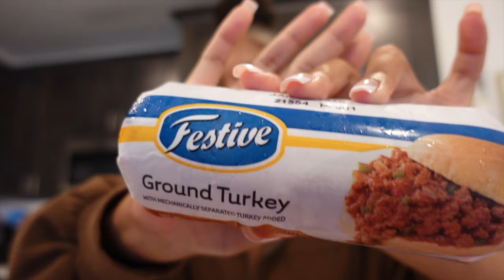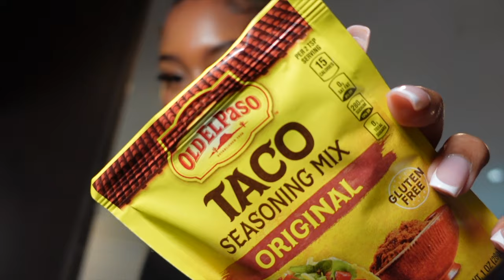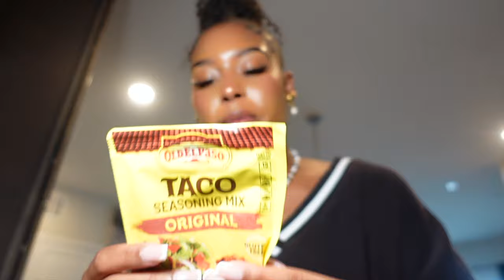LETS COOK **lol**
Amazon storefront

🥰 I hope you guys enjoy the video... road to 1 Million 😁🥳..I love y'all so much 😘  😏 DONT FORGET TO  COMMENT DOWN BELOW (or not) ON WHAT YOU GUYS WANT TO SEE NEXT.  IF YOU'RE NOT APART OF TEAM TAE WHAT ARE YOU WAITING FOR?

GO shop !!!